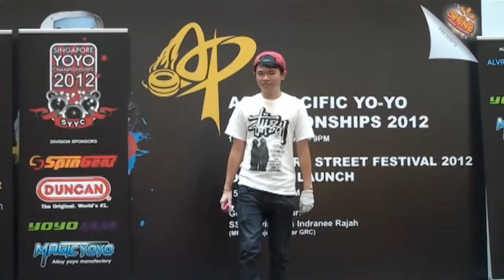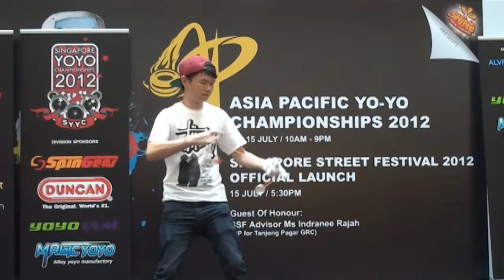2012AP Preliminary 5A 16 Ewin Ee Yong Hua